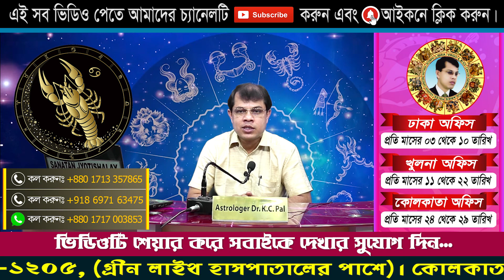বাংলা ১৪২৮ সালটি বৃশ্চিক লগ্নের জাতক জাতিকার কেমন যাবে। Astrologer-K.C.Pal | Scorpio Logno1428